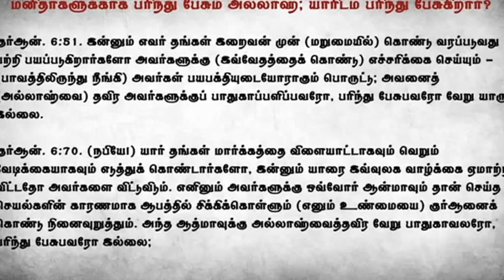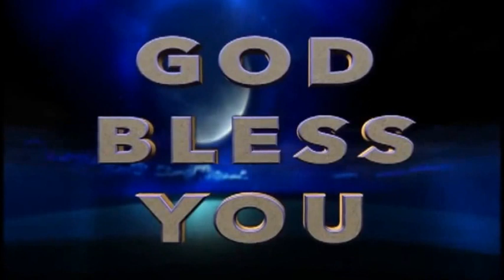DID BIBLE TEACHES TRIONE GOD - TRINITY TAMIL - ANSWERING ZAKIR NAYAK